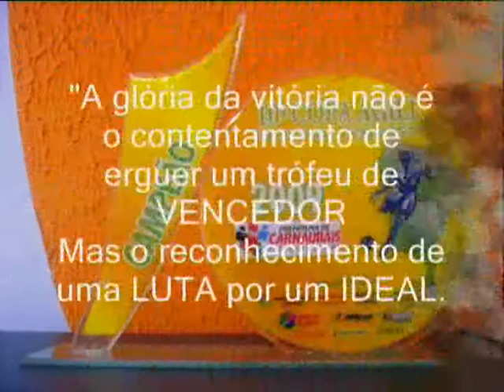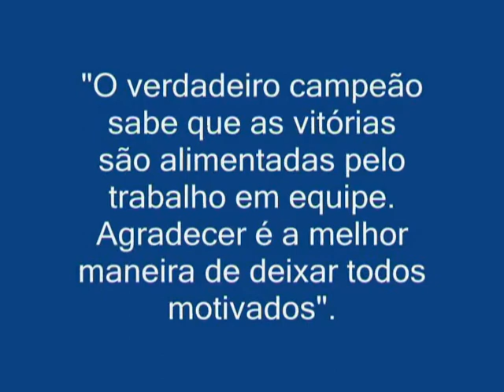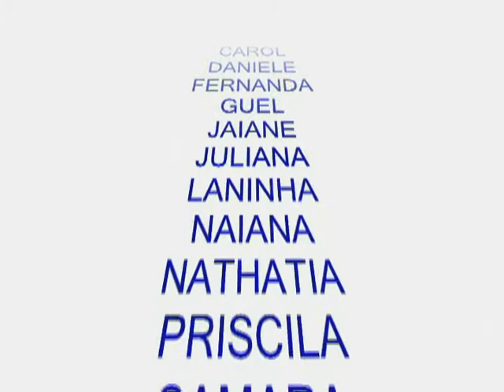Hang Boy Campeãoooo!!!